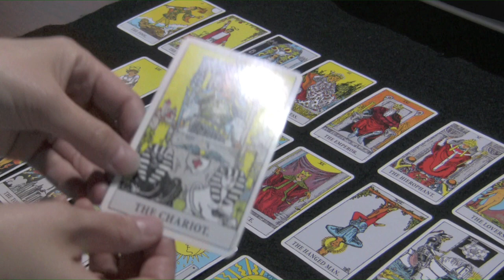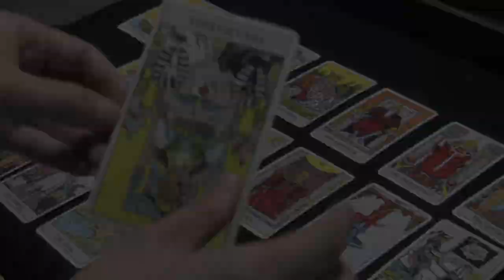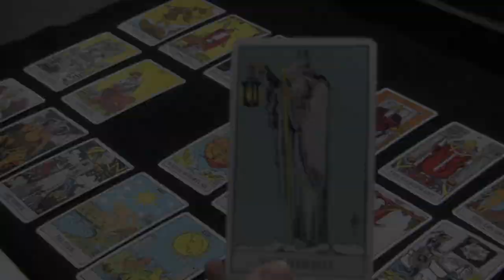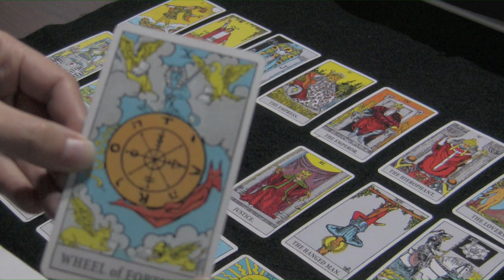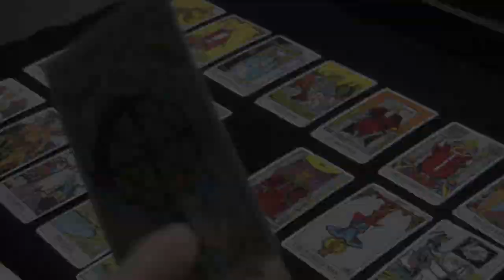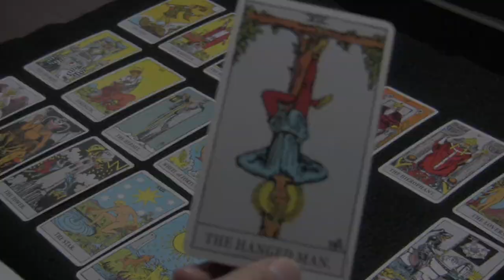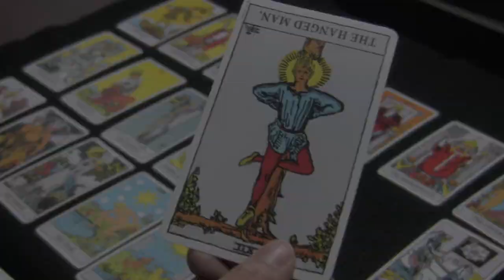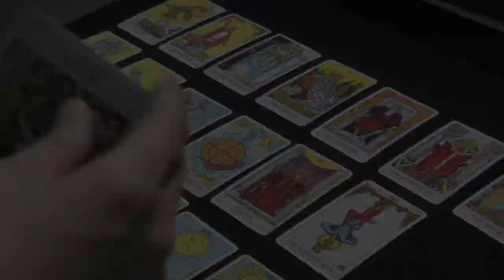無料タロット初級講座３ [The Tarot Reading 3]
No.７〜１３までの大アルカナの説明
■もっと詳しく知りたい方には電子書籍「タロット教科書」をご案内！